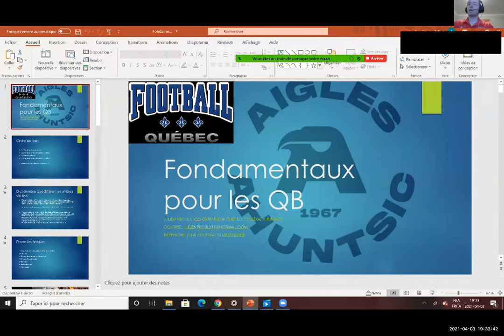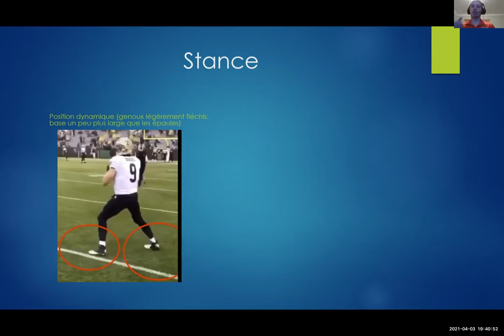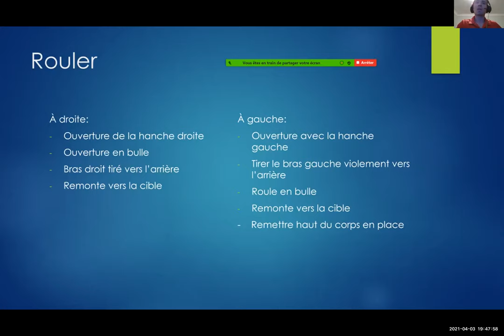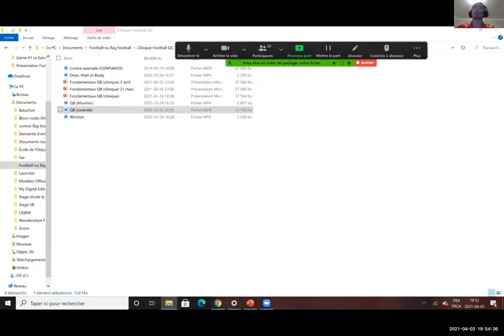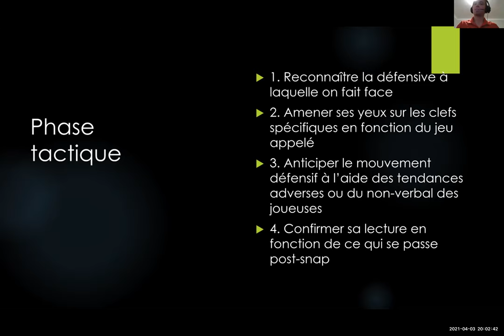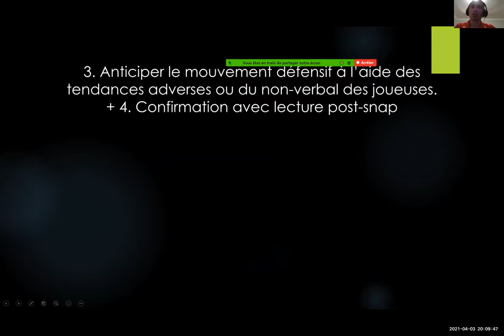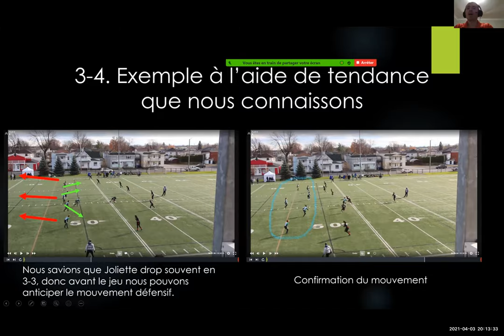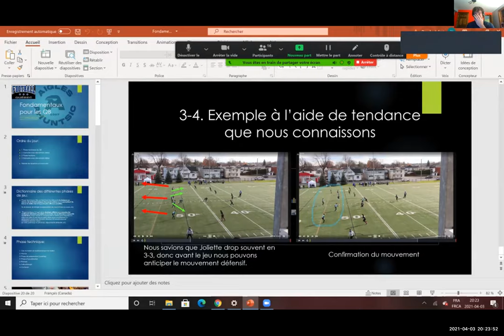Julien Proulx - Fondamentaux des quarts-arrières - Flag Football